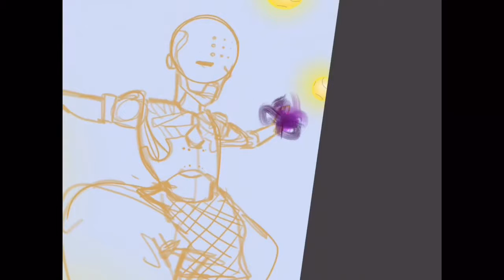Zenyatta [Overwatch] : SPEEDPAINT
Hello, My BroBots!
  It is I, Camtron, back from target cause I still looking for a places that sells Overwatch ( Ugh ), but I do love certain aspect of the game. For instance Zenyatta. All you need to know about him is that he is a Buddha Robot who is a some-what good healer. However That is not why I like him ; I like him because of the Japanese cuture surrounding him's design.

  Sorry for not posting sooner. School just stared and I am officially a High schooler after just one week, and I just have to say, I am not excited to be their for the next 176 work days.

DevianART - String Theroy